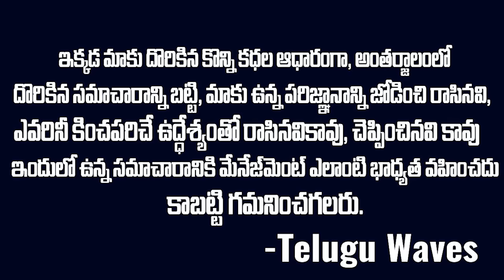పగకి పగ ప్రాణానికి రెండు ప్రాణాలు|Anshika kesarvani Case Prayagraj |Mr Venkat waves | VoiceofVenkat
WATCH : పగకి పగ ప్రాణానికి రెండు ప్రాణాలు|Anshika kesarvani Case Prayagraj |Mr Venkat waves | VoiceofVenkat